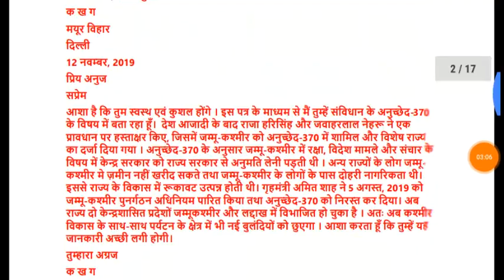Ssc cgl 2019 expected cut off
एसएससी सीजीएल 2019 को 1.5 MONTH में कैसे CRACK करें जरूर देखें
Complete descriptive topic essay&letters for ssc,bank cgl 2018 tier 2 important descriptive topic and 10 most imp govt schemes
bank detalis netbanking:-sahil
    sbi bank
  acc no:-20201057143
ifsc code:-SBIN0006158